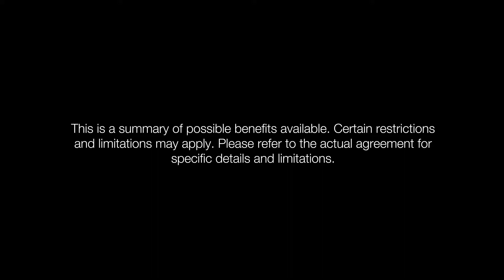Vehicle Service Contract | Kelly Volkswagen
Reduce the headaches associated with servicing your vehicle with a vehicle service contract. Whether your looking to increase the resale value of your vehicle or help ease the cost of big repairs, you can select the level of coverage that is right for you at Kelly Volkswagen.